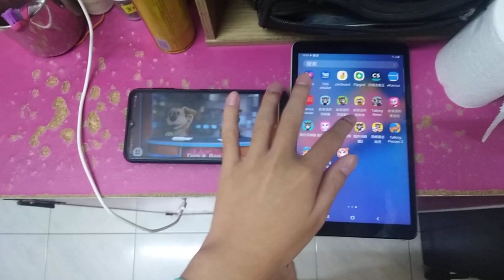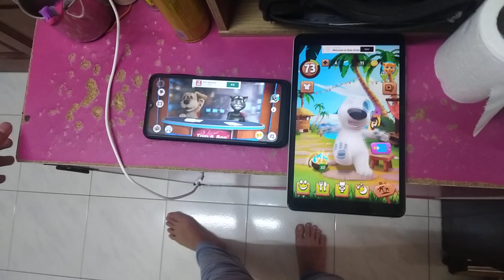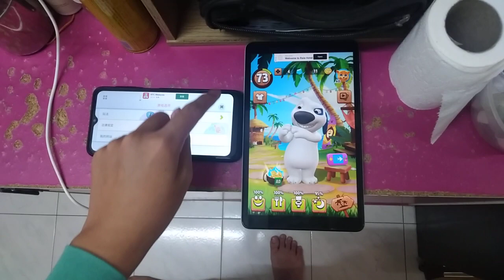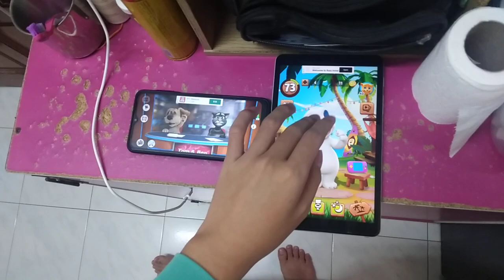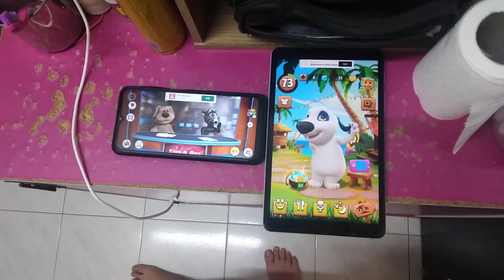Talking News & My Talking Hank Echo 3915